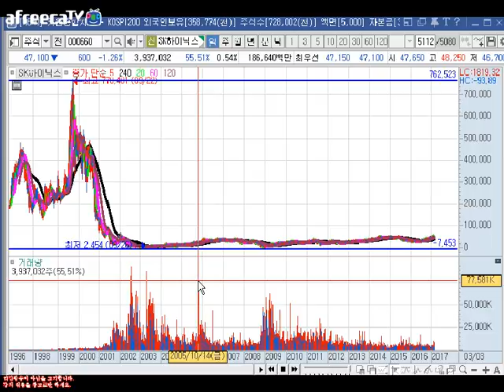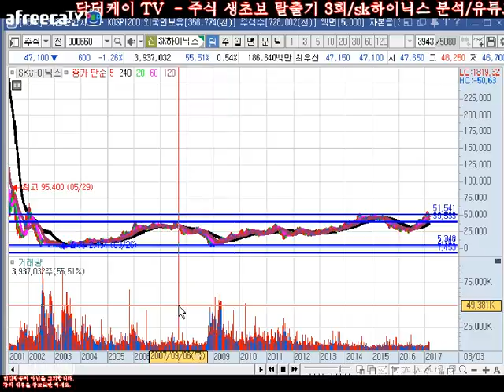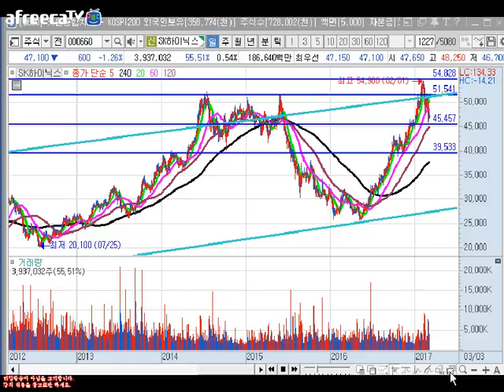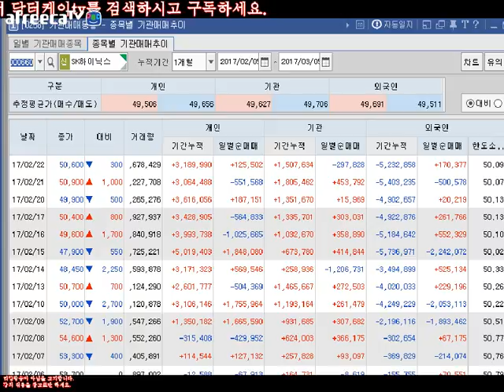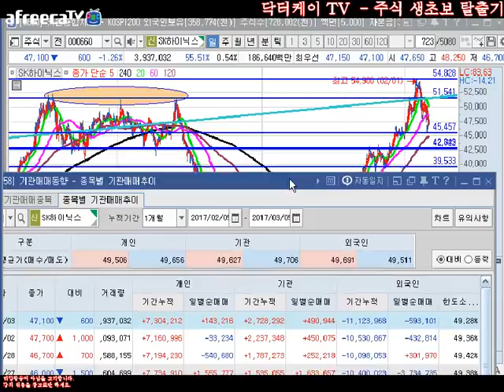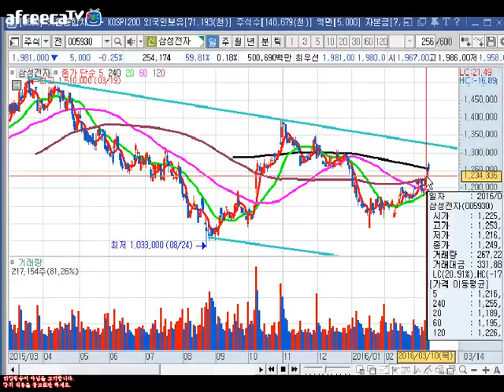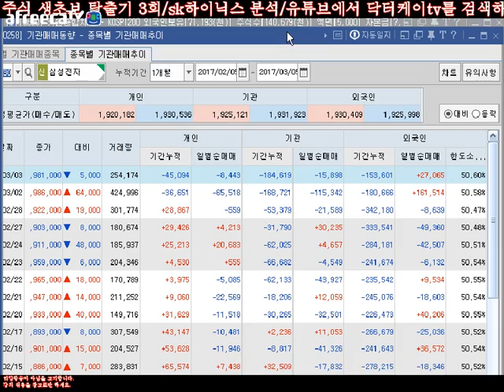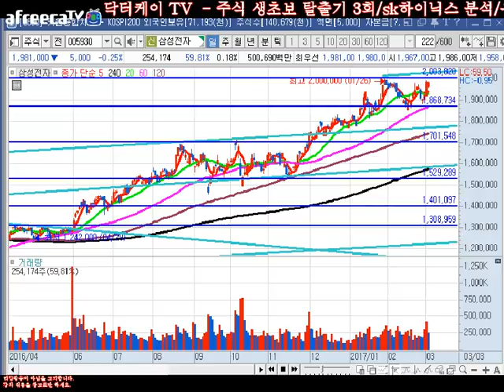= 닥터케이 TV = 주식 생초보 탈출기 3회/sk 하이닉스 분석/ 추세선 강의/170305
추세선 긋기와 추세대 강의 입니다.
여러분의 많은 관심 부탁 드립니다.^^